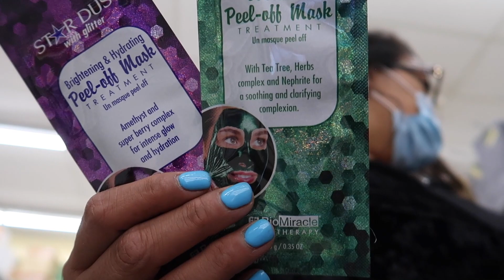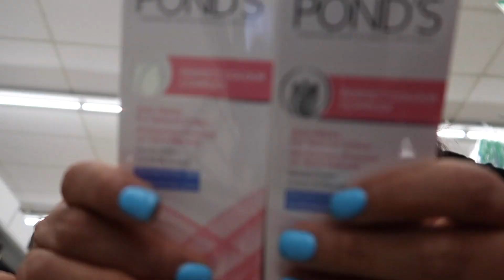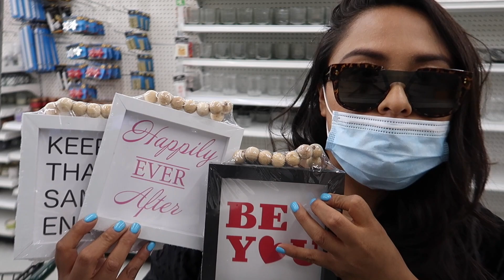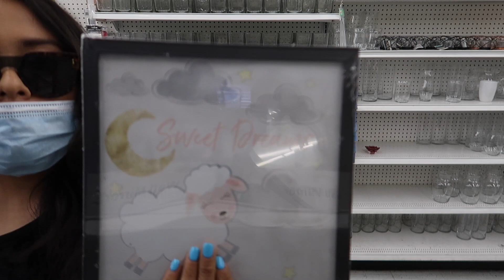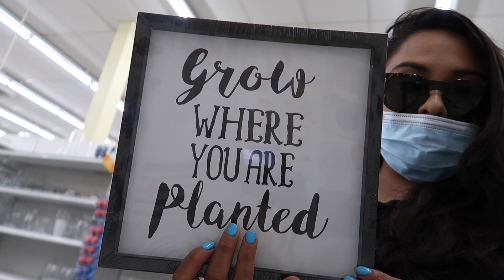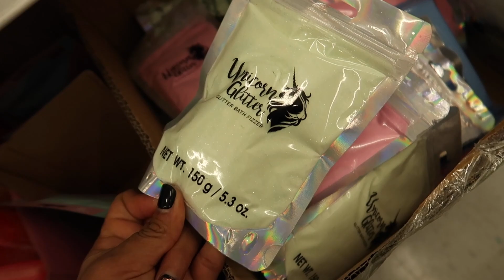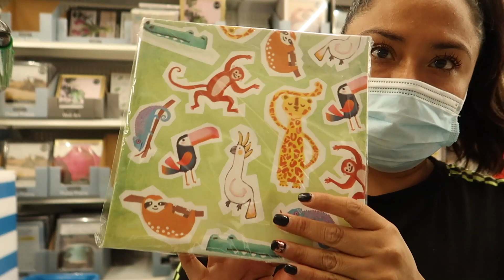ARTICULOS DE TIENDAS FINAS TERMINAN EN DOLLAR TREE!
Siempre los leo, saludos!